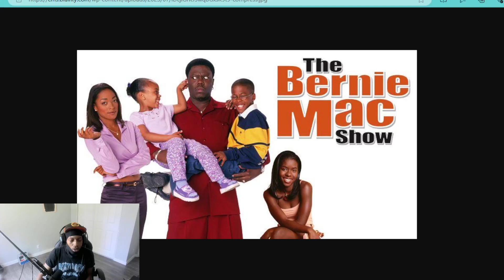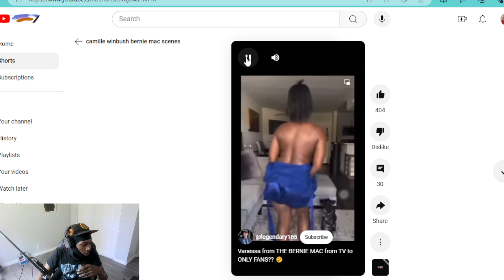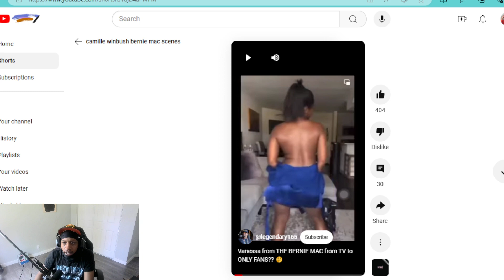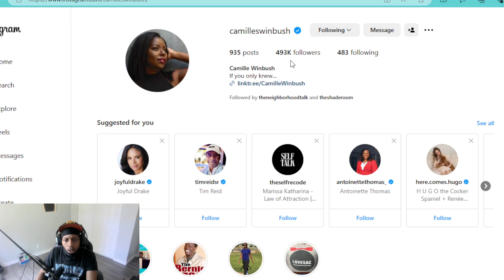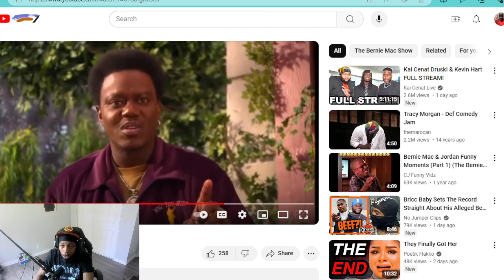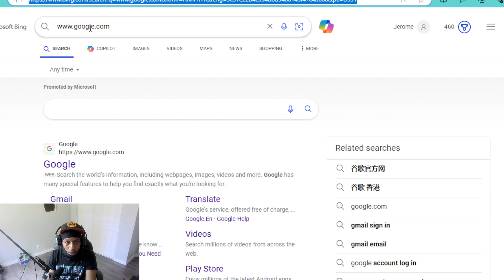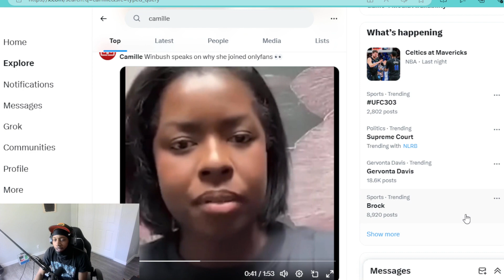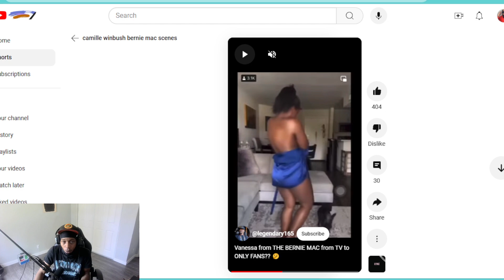Why actress CAMILLE WINBUSH started an ONLYFANS!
Camille Winbush, an American actress best known for her role as Vanessa Thomkins on The Bernie Mac Show explains her reasoning for starting an Onlyfans.